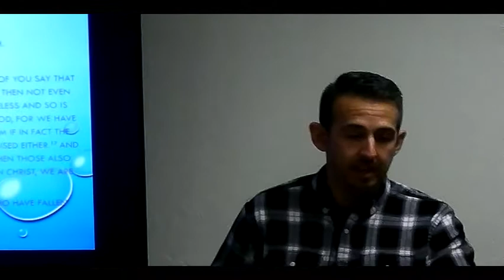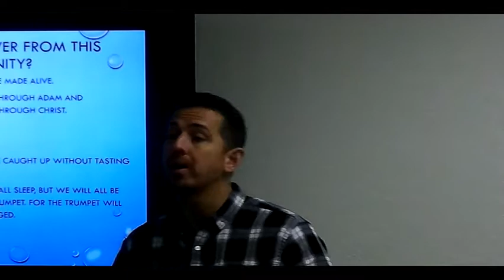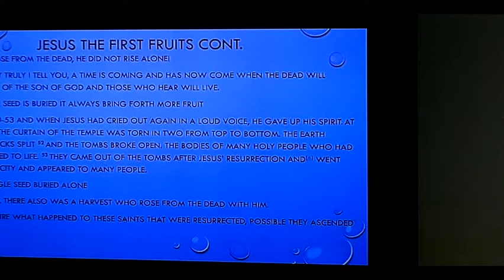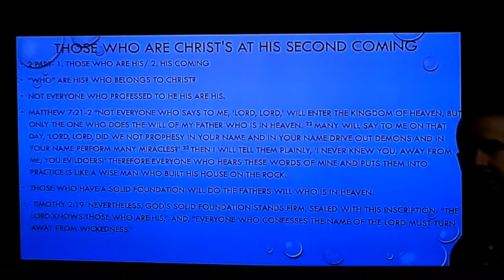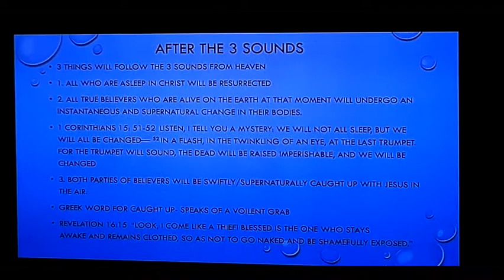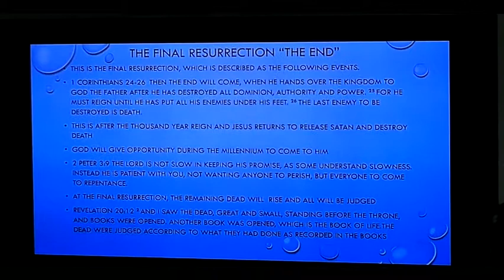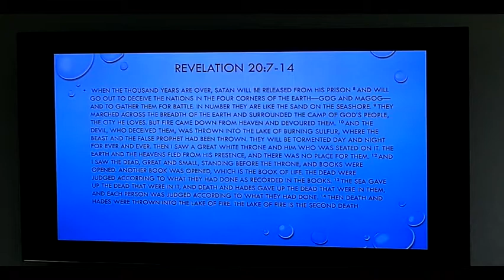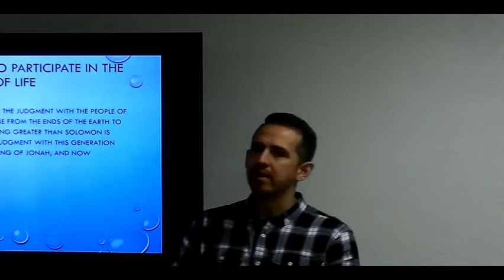CITWC BD Session 8.resurrection_11.18.18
Resurrection of the Dead